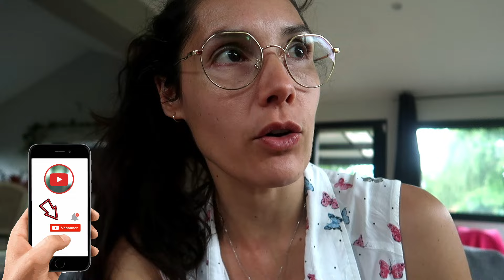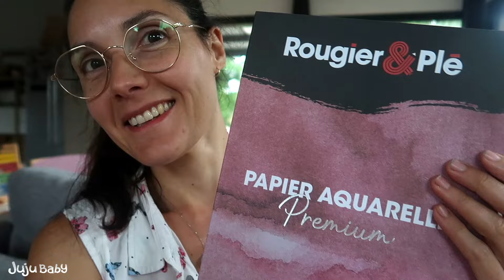ELLE A 37 ANS 🎁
7 et 8 Juillet 2024 : Aujourd'hui les amis ben voilà 1 an de plus quoi 🙏 Soutien la chaîne en devenant membre exclusif et accède à nos vidéos en avant première juste ici :

🍀 Cashback IGRAAL Inscris-toi ici et économise de l''argent sur TOUS tes achats + Jusqu'à 15€ offerts à l'inscription

❓ TU VEUX EN SAVOIR ENCORE PLUS ❓

DailyVlog FrenchVloger VlogFamille c'est ça

Si tu lis cette phrase dis nous quel dernier cadeau tu as reçu/offert ?